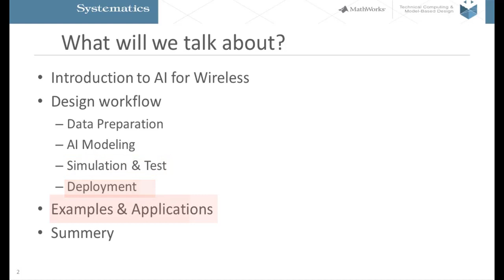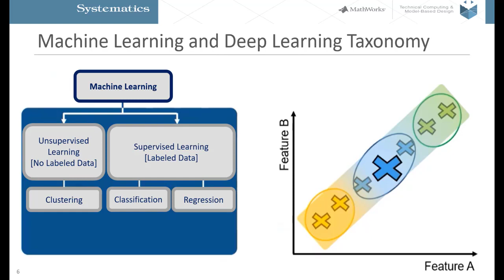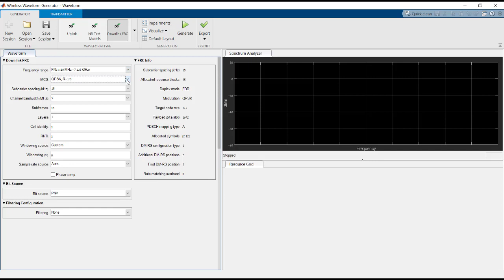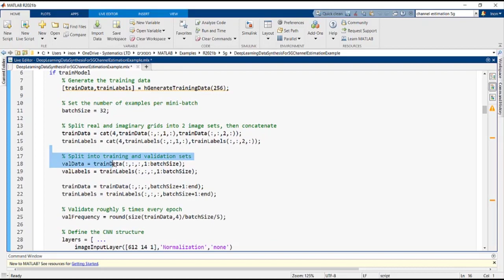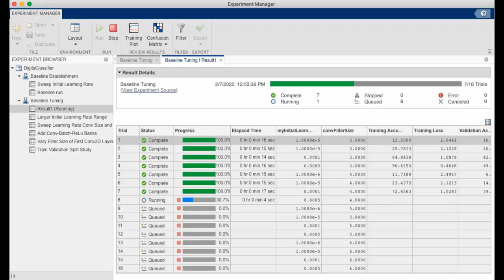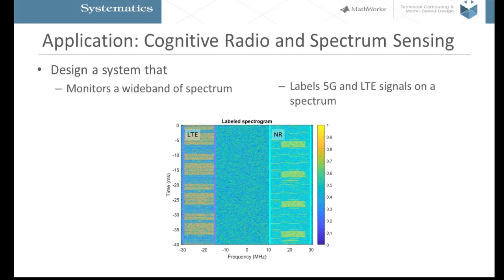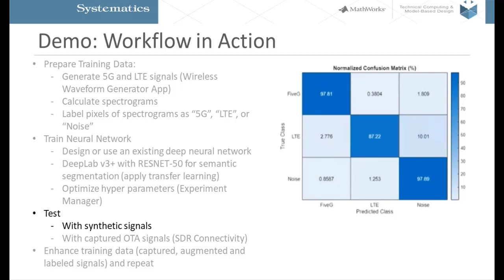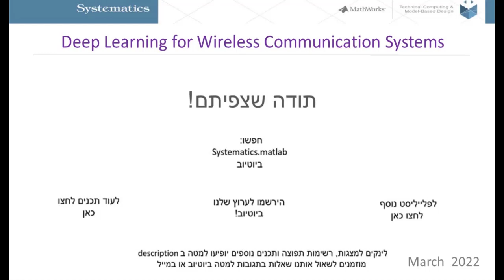למידה עמוקה עבור מערכות תקשורת אלחוטיות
מערכות תקשורת אלחוטיות פועלות בסביבות שהופכות למורכבות ומאתגרות יותר ויותר, כאשר למערכות אלו יישומים רבים ומגוונים.
בוובינר זה נדגים כיצד ניתן ליישם טכניקות של רשתות למידה עמוקה ולמידת מכונה עבור מערכות תקשורת אלחוטיות באמצעות MATLAB.
נבחן את תהליכי העבודה האפשריים ללמידה עמוקה, נדגים דרכים לביצוע איסוף ותיוג נתונים ובין היתר נראה איך ניתן לסנתז נתונים לצורך אימון רשתות, ודרכים יעילות לעבודה עם אותות I/Q לצורך שיפור תוצאות הסיווג.
הדוגמה הראשית לאורך הוובינר תעסוק בבניית רשת לסיווג אותות LTE ו-5G.

בוובינר זה נדגים :
• כיצד ניתן ליישם טכניקות של רשתות למידה עמוקה ולמידת מכונה עבור מערכות תקשורת אלחוטיות באמצעות MATLAB.
• נבחן את תהליכי העבודה האפשריים ללמידה עמוקה
• נדגים דרכים לביצוע ,איסוף ותיוג נתונים ובין היתר נראה איך ניתן לסנתז נתונים לצורך אימון רשתות, ודרכים יעילות לעבודה עם אותות I/Q לצורך שיפור תוצאות הסיווג.

הצטרפו לינון נוסבאום, מהנדס מומחה בתחום התקשורת מסיסטמטיקס לחצי שעה של למידה והתעדכנות בפתרונות הקיימים בשוק.

מנחה: ינון נוסבאום | מהנדס יישומי תקשורת ועיבוד אותות, סיסטמטיקס